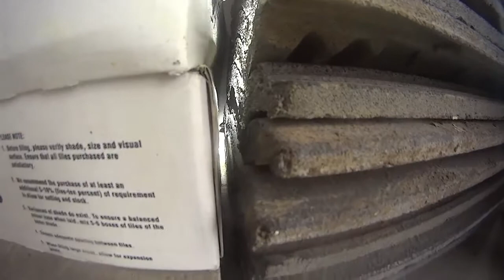Red Belly Black Snake - Loganholme - 25/10/15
A very skinny Red Belly Black Snake caught in a garage at Loganholme. The 4 year old son spotted it and told mum and dad that a lizard was outside. They came out to see it disappear into the garage.
They did the right thing, called me and kept an eye on it's location until I arrived so I knew where it would be and could catch it fairly quickly and they didn't have to worry about where it might have gone if they'd stopped watching it and I couldn't find it. Well done guys.